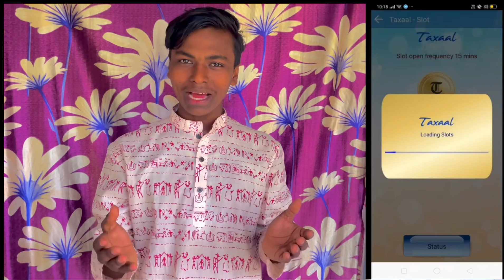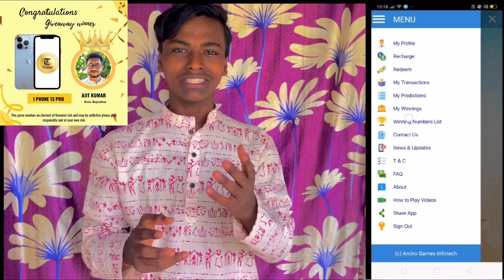ଭୁବନେଶ୍ୱର ର ସବୁଠାରୁ ବଡ ବଡ଼ ମେଢ |dussahara medha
Mo Vlog Dekhithibaru Dhanyabad 🙏🤗||Au apana mananku dhanyabad mate ate support kari thibaru 😁|. Thanks For Watching. My Gear-Music-Ritviz Music search on YoutubeVlog Shot on I phone 12 Editing On VN-video EditorNo Gimbal..Bas Atiki Hi.